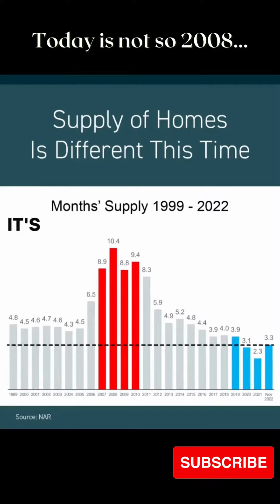Today is not so 2008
Let me clear up a little misconception today! The current real estate market is not like it was in 2008 and this video will show you why! Today’s housing market is nothing like it was 15 years ago. Want to talk about what’s happening in my market or connect you with an agent in your market? Let’s connect today!

🤔Thinking of Moving to the western Philadelphia suburbs, Pennsylvania?
✅ Help me help you! Answer these brief questions so we can prepare
If this is your first time to this channel, and you want to know everything about Living in Philly Suburbs and the surrounding areas, then subscribe▶ and tap the bell🛎 for notifications, so you can be the first to know about the current market in the western Philadelphia suburbs 😁

Peggy Julicher
Residential real estate specialist
Berkshire Hathaway HomeServices, Fox & Roach REALTORS
Philadelphia western suburbs Main Line
Office is located in Malvern, Pennsylvania
Serving parts of Chester, Montgomery and Delaware Counties